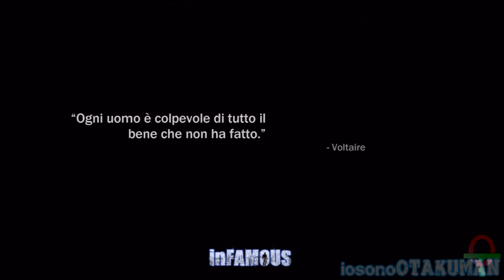inFamous (ITA)-5- La melma nera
Per pura coincidenza, Cole incontra Trish...sta cercando di curare le persone infettate da questa misteriosa sostanza nera...
Nel tentativo di aiutarla, Cole viene investito in faccia da un forte getto di quella robaccia...e da lì inizia a sentire una voce e a vedere delle cose strane...